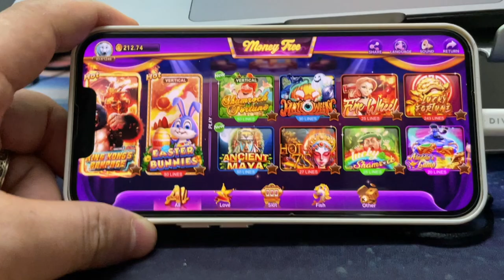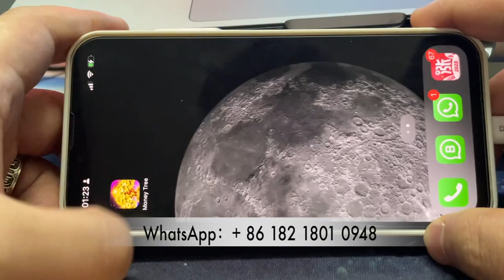Online Money Tree Play anywhere Online Video Slot Games App For Sale